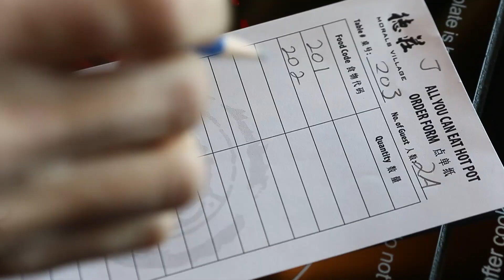Dining out: Morals Village Hot Pot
Business reporter Vito Pilieci, and City editor Drake Fenton try the Sichuan hotpot fare at Morals Village Hot Pot.